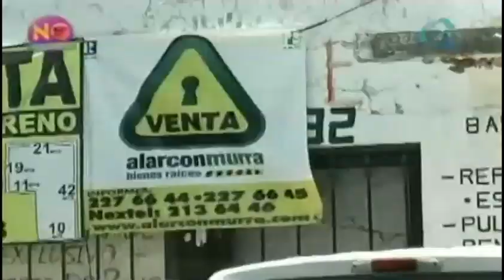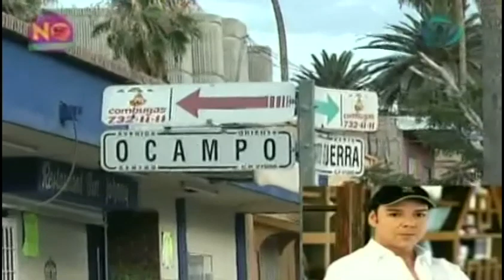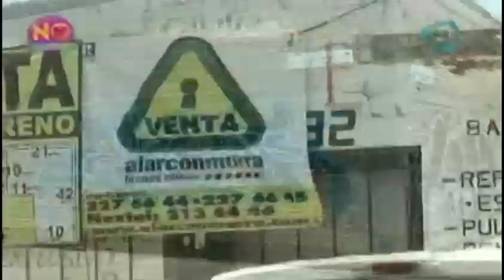Detalles del asesinato hermano de Pablo Montero / Murdered Pablo Montero's brother Javier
Detalles de asesinato de Javier Hernández, hermano de Pablo Montero / Murdered Pablo Montero's brother
13 Junio 2013

Detalles del lamentable descenso de Javier Hernández Rodríguez, hermano de Pablo Montero, quien fue asesinado a puñaladas en Torreón Coahuila.